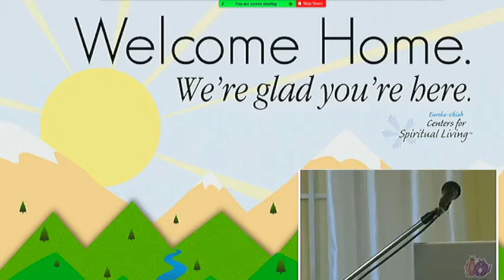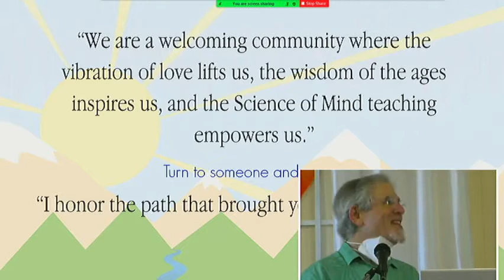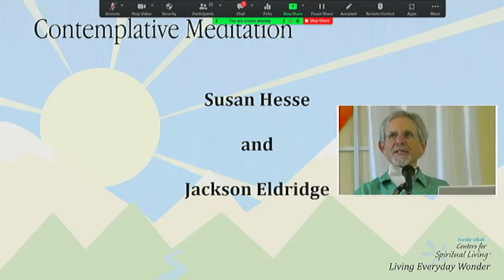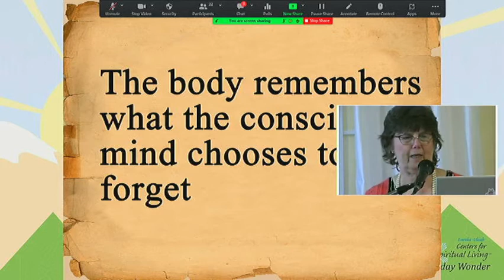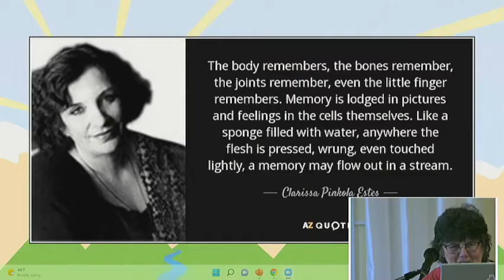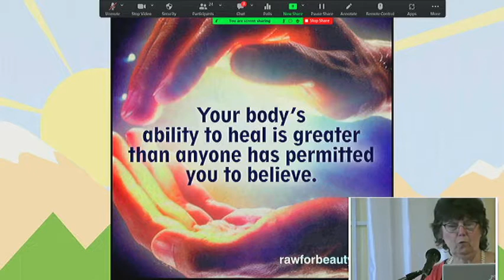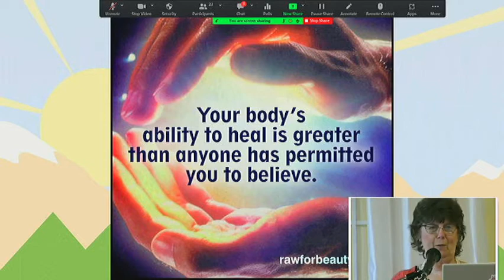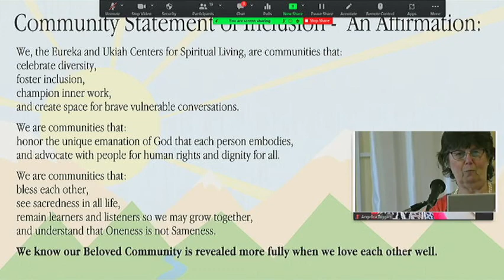Sunday Service June 19 2022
The topic this week was "The Body Remembers" delivered by Reverend A. Included in the service was a quote from Wayne Dyer, "Begin to see yourself as a soul with a body rather than a body with a soul."
Contemplative meditation by Susan Hesse and Jackson Eldridge.
Les Craig and Jeff Smoller performed the Cat Stevens song, "Father and Son" in honor of Father's Day.